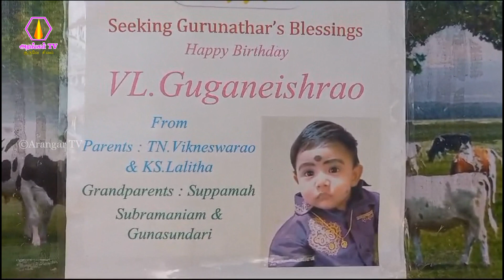கலிங்கமுடையான்பட்டியில் பசும்புல் தானம் வழங்குதல் 02.02.2024